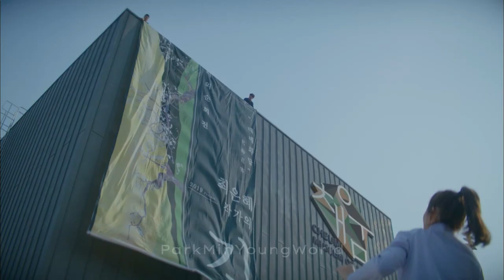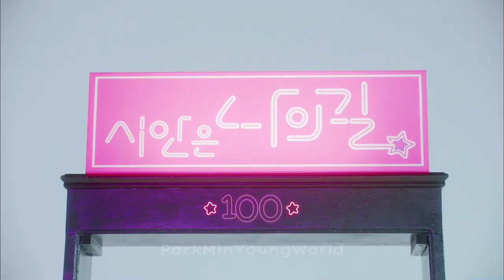Her Private Life (Park Min Young / 박민영) k-drama 2019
Today is the 5th anniversary of the drama [Her Private Life]

A dedicated professional, Sung Deok Mi lives for her work as an art gallery curator. Devoting herself to her work, she is exceptional in every way, save one. Beneath that cool, professional facade, Deok Mi carries a dark secret. A secret she desperately wants to keep from the world. A secret that has driven lovers away. A secret that rules every moment of her personal life...

Sung Deok Mi is the ultimate Cha Shi An fangirl. The devoted manager of a Shi An fansite, Deok Mi eats, breathes, and sleeps for Shi An. He is her sun, her moon. Her entire universe revolves around him. This is the secret Deok Mi must hide from the world. And hide it she does.
~ Adapted from the web novel “Noona Fan Dot Com” (누나팬닷컴) by Kim Sung Yeon (김성연).

The premiere {그녀의 사생활} took place on April 10, 2019 on tvN.

ℝ𝕖𝕒𝕝 𝕒𝕔𝕔𝕠𝕦𝕟𝕥: @rachel_mypark